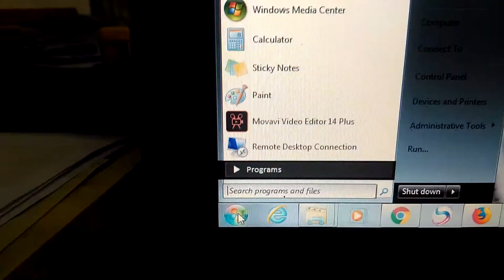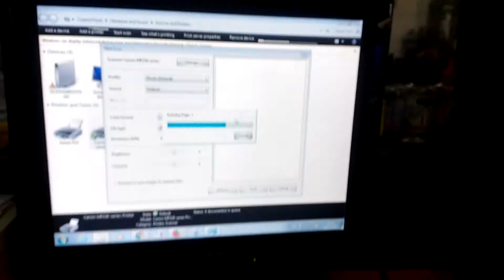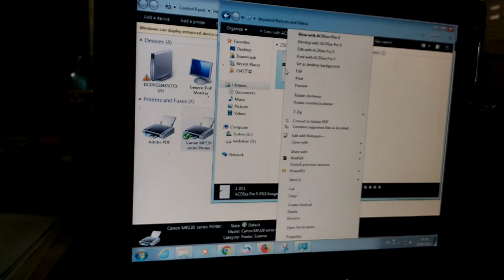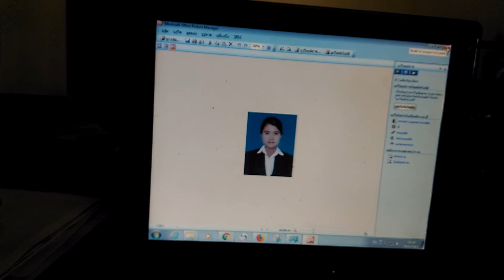สแกนภาพความละเอียดสูง ง่ายมากๆ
สาธิตการสแกนภาพให้มีความละเอียดสูง ง่ายๆ